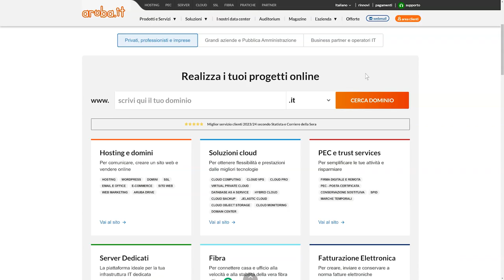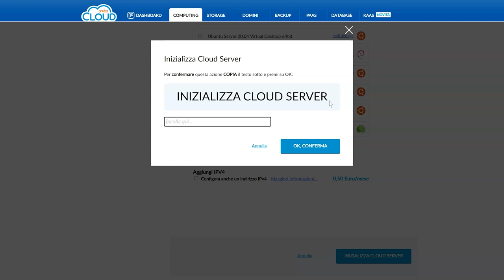Inizializzazione di un server Cloud VPS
Come ripristinare alle condizioni di origine un Cloud Server VPS attraverso il pannello di gestione.